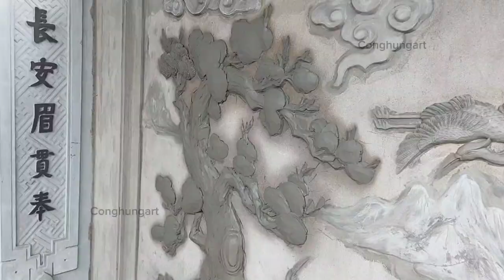It was wonderful that he alone completed the relief painting of the crane and the pine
With cement sand and acrylic paint.